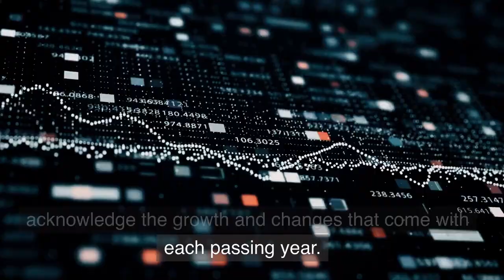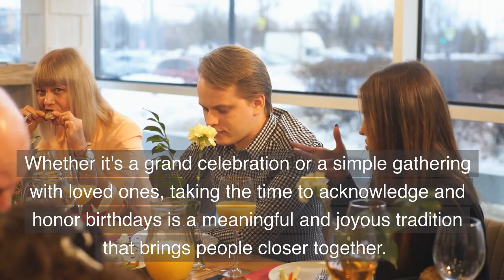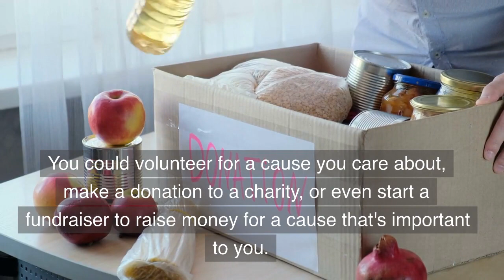Why Do We Celebrate Birthdays?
Whether you're ready for a fun-filled party or a day of relaxation and celebration, there's no doubt that a birthday countdown is a terrific way to get you waiting in anticipation for your big day:

Birthdays are an important occasion that is celebrated around the world, and while the customs and traditions associated with birthday celebrations may vary from culture to culture, the significance of this day remains universal. But why do we celebrate birthdays?

Here are a few reasons:

1) To Mark the Passage of Time
Birthdays are a way to mark the passage of time and acknowledge the growth and changes that come with each passing year.

2) Celebrate Life
Birthdays are a celebration of life and an opportunity to express gratitude for the gift of existence.

3) Recognize Milestones
Certain birthdays, such as 18, 21, and 50, are often seen as significant milestones and celebrated accordingly.

4) Create Happy Memories
Birthdays are an occasion for creating happy memories and sharing joy and laughter with those we care about.